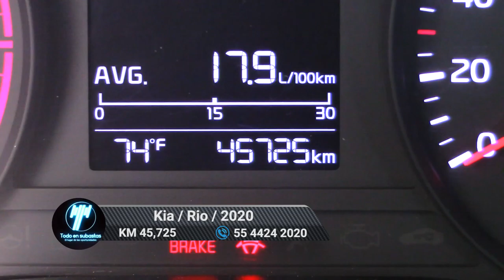Kia / Rio / 2020 - 6434